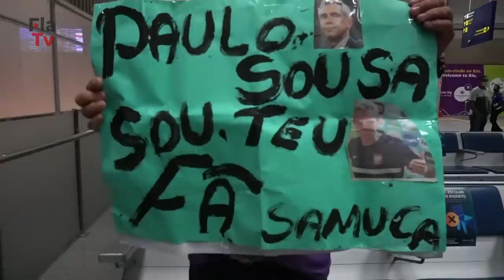Técnico Paulo Sousa conhece o Ninho do Urubu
A Nação acordou cedo para receber Paulo Sousa. O novo técnico do Flamengo desembarcou no Rio de Janeiro por volta das 6h35 da manhã desta sexta-feira (7). O comandante rubro-negro visitou o Centro de Treinamento George Helal, conheceu alguns jogadores, entre eles o artilheiro Gabigol, e as instalações do Ninho. O português, de 51 anos, assinou contrato com o Mais Querido até dezembro de 2023. E, claro, a FlaTV estava lá para registrar os primeiros passos de Paulo Sousa em terras brasileiras. Confira na reportagem de Julie Santos.